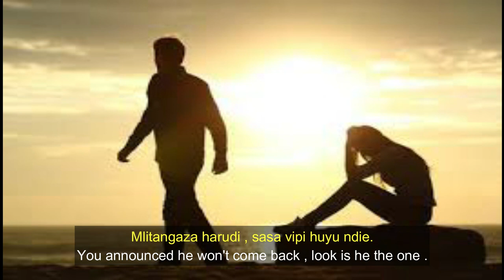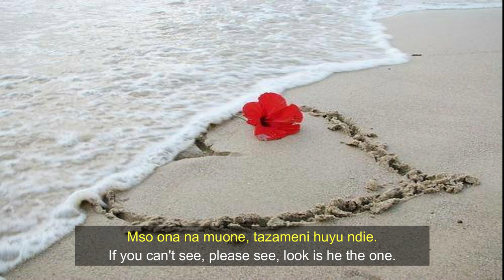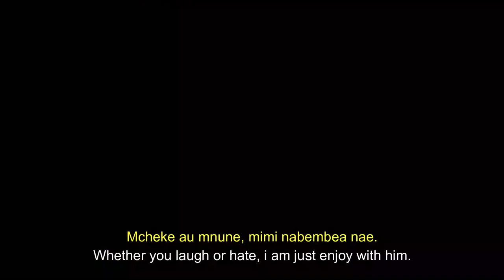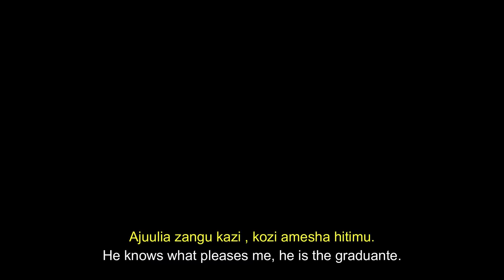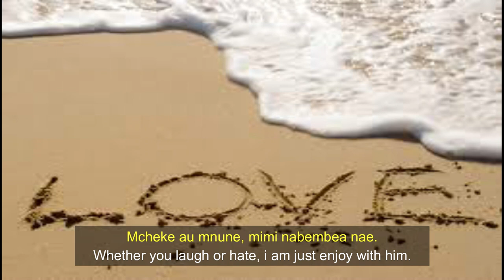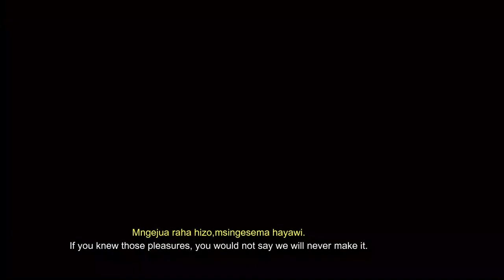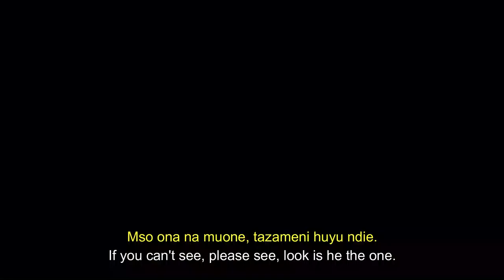MAFASIDI-RUKIA RAMADHAN- ZANZIBAR TAARAB